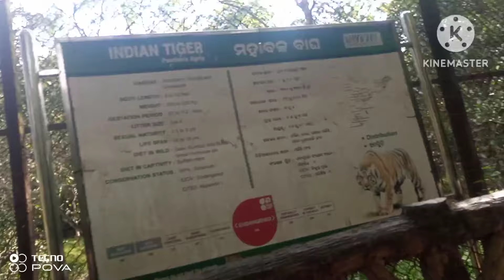NANDANKANAN ZOO//Bhubaneswar//ପାଣି ବୋତଲ ପାଇଁ ବି ଟିକେଟ୍ କାଟିବା କୁ ପଡିଲା//zoologicalpark//odisha